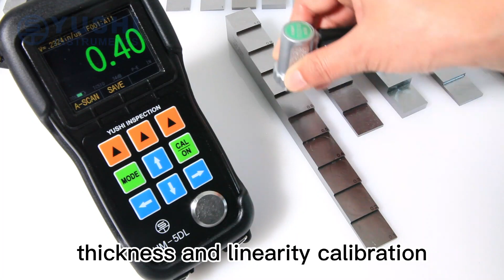YUSHI Step Calibration Blocks for Thickness and Linearity Calibration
Applied to Ultrasonic Thickness Gauge Calibration

Multiple Materials / Multiple Sizes / Multiple Specification Options

YUSHI-Committed to the research and development and production of NDT instruments and accessories for 20 years, only be good!